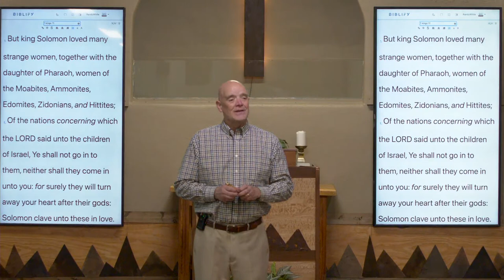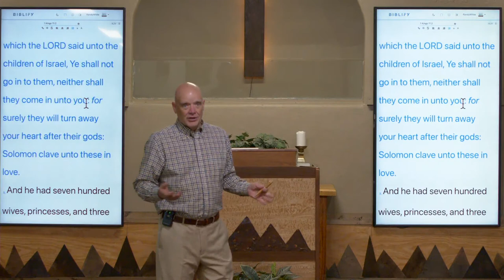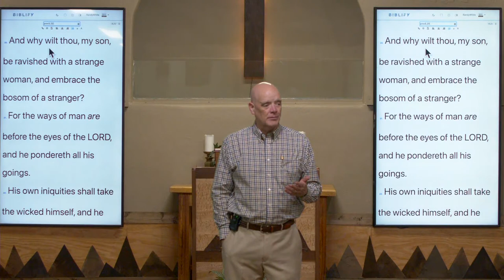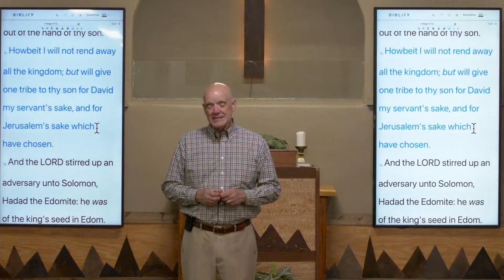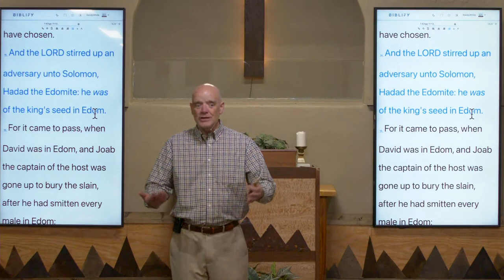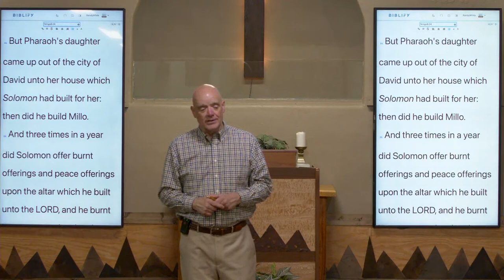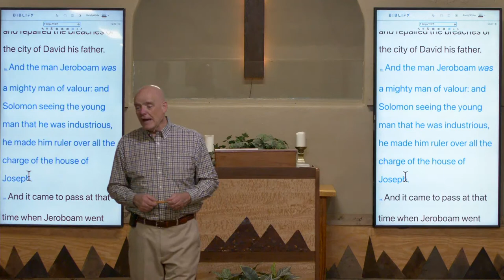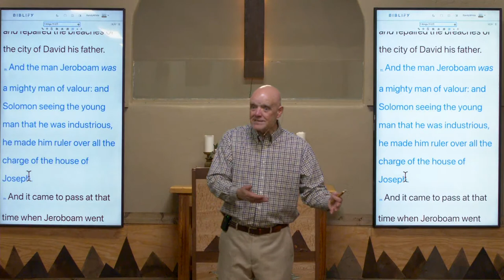Meet Jeroboam | Session 1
An introduction to Jeroboam, one of the "second tier" of influential men of the Bible.